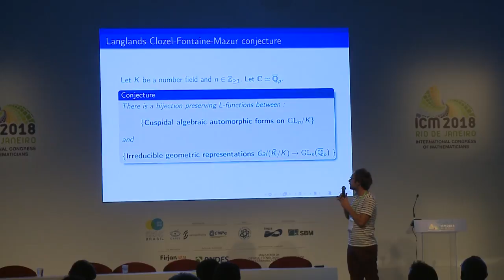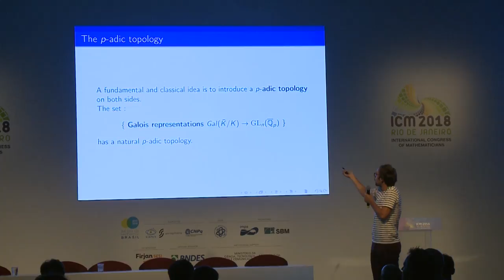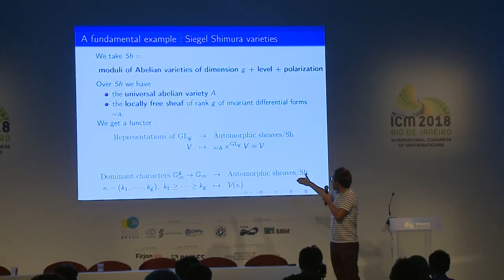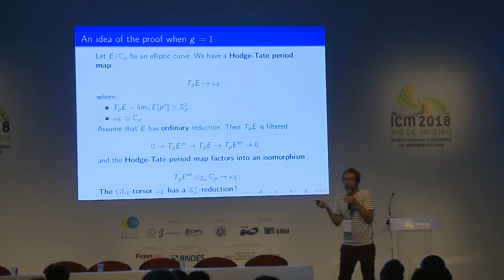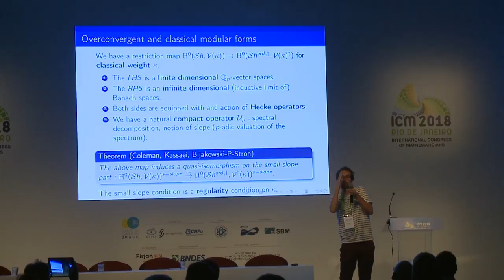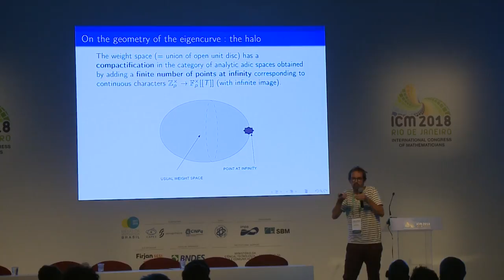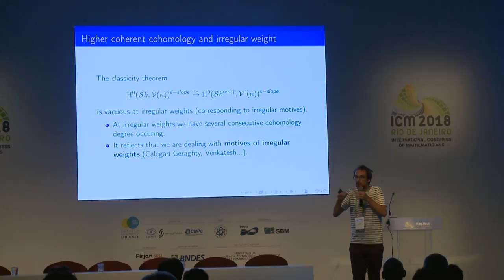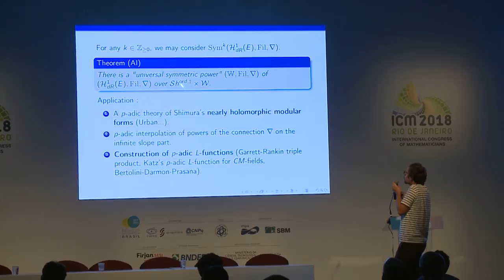𝑝-adic variation of automorphic sheaves – A. Iovita & F. Andreatta & V. Pilloni – ICM2018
Number Theory
Invited Lecture 3.3
𝑝-adic variation of automorphic sheaves
Adrian Iovita & Fabrizio Andreatta & Vincent Pilloni

Abstract: We review the construction of analytic families of Siegel modular cuspforms based on the notion of overconvergent modular forms of 𝑝-adic weight. We then present recent developments on the following subjects: the halo conjecture, the construction of 𝑝-adic L-functions, and the modularity of irregular motives.